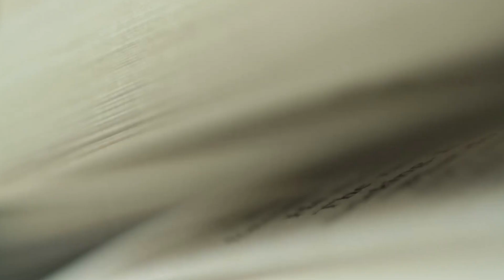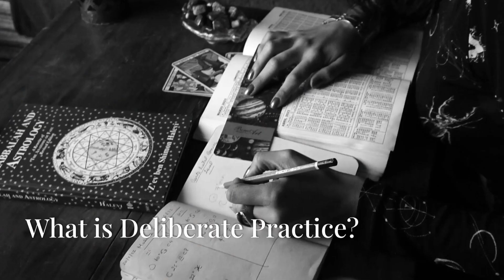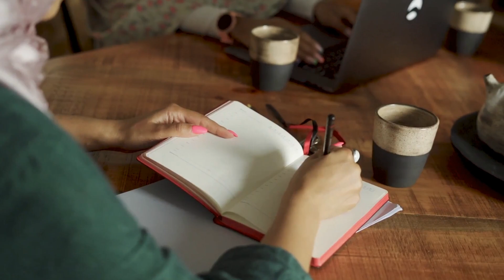Will Practicing 10,000 Hours Make Me a Pro?: A Primer on Deliberate Practice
Unlock the secrets to mastery with our deep dive into the controversial **10,000-Hour Rule**! Inspired by Malcolm Gladwell's famous concept, we explore whether simply logging hours truly leads to expertise. Join us as we break down the myth versus reality of practice, emphasizing the vital role of **deliberate practice**. What is deliberate practice?

Discover how focused, feedback-driven sessions can accelerate your skills in any field, from sports to music and beyond.

In this enlightening video, we dissect the steps to effective practice, share expert insights, and help you create a tailored plan to reach your goals.

Ready to elevate your skills? Watch now and let's embark on this journey together!